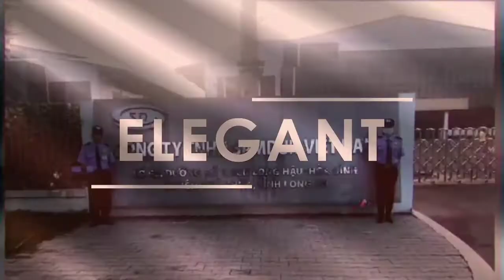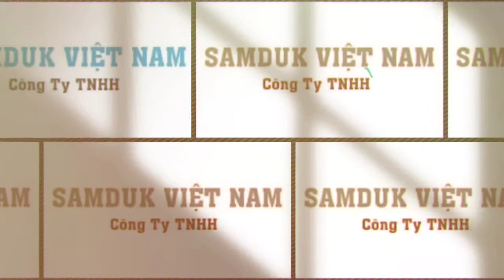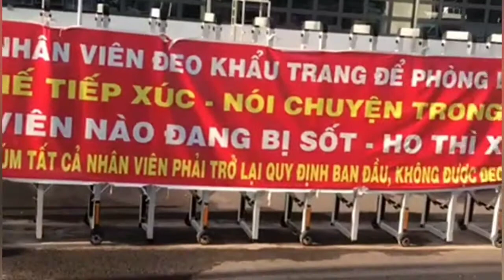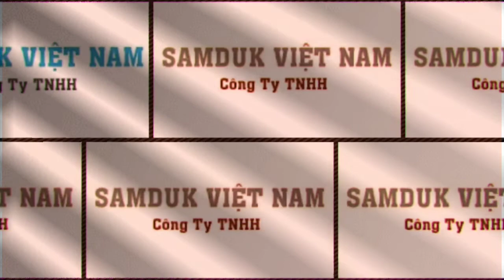TRIỂN KHAI NHÀ MÁY SAMDUK VN - LONG AN